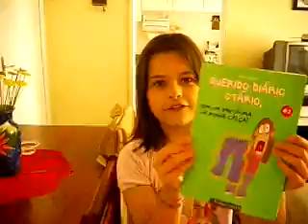LETÍCIA FERRER MARTINS COM IRMÃ LUIZA